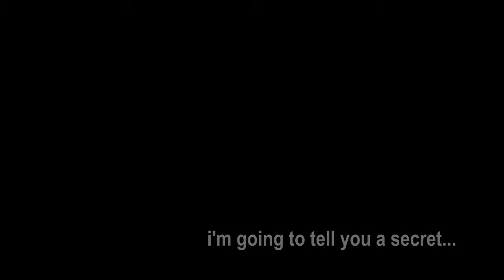MOMENTOS AL 09-10-14 sándwich "vegetariano"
Victor Amaya